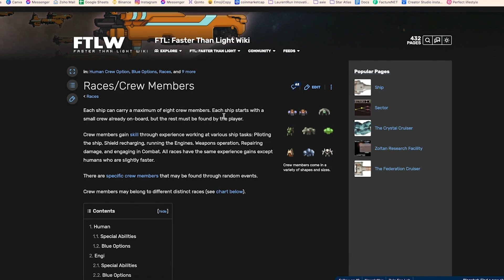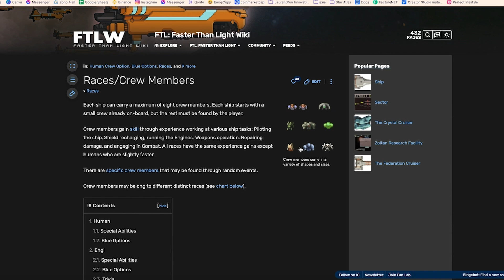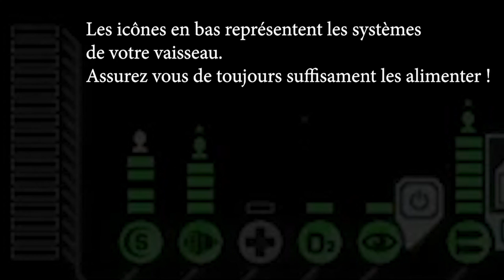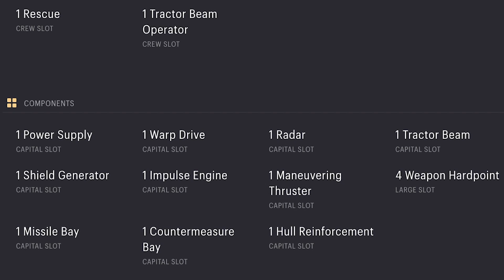STAR ATLAS : Faster Than Light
Star Atlas, paufiner sa stratégie et se préparer au jeu 🐸

     (uniquement sur les vaisseaux et produits vendus directement par Star Atlas)